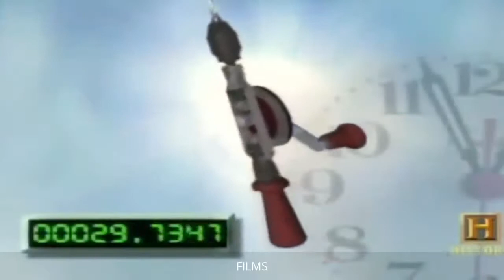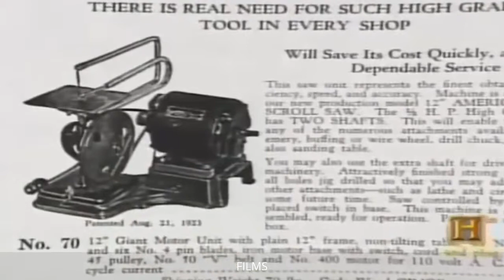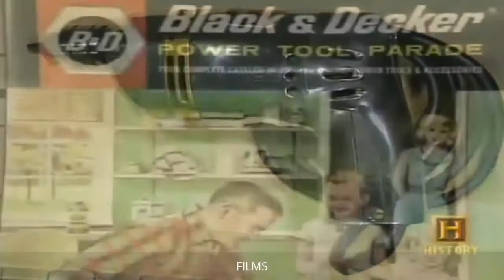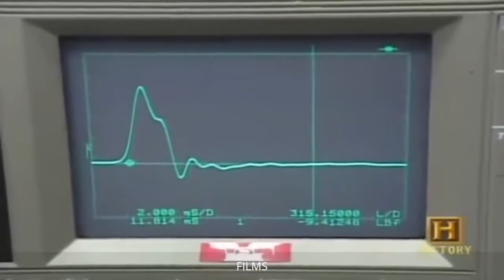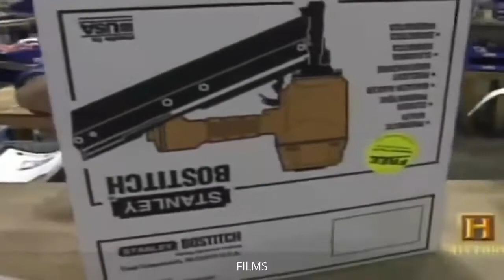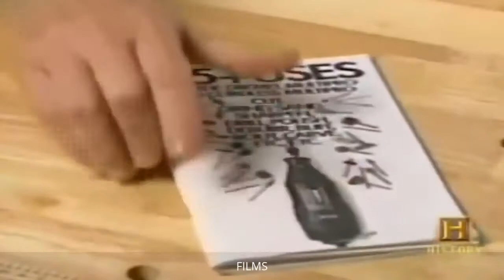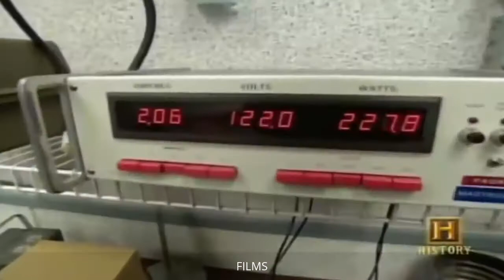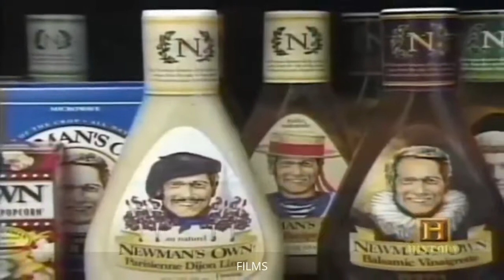The History of Power Tools documentary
Home-Made tools - Power tools Documentary - Films A power tool is a device that is activated by an added power source as well as system besides the only manual labour used with hand devices.

The history of civilization could easily be measured in terms of our ability to make, use, and improve tools--an activity that is at least 4 million years old! At the tip of our toolmaking.

History Of Hand Tools - Documentary Film A hand tool is any kind of device that is not a power device-- that is, one powered by hand (hands-on labour) rather . History Of Power Tools - A.